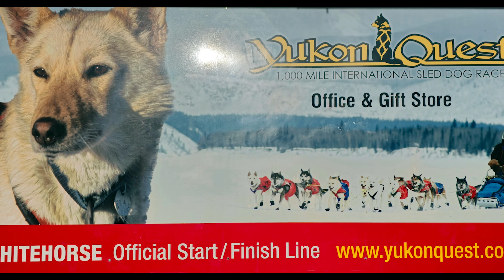Whitehorse Part2 ,YT Canada